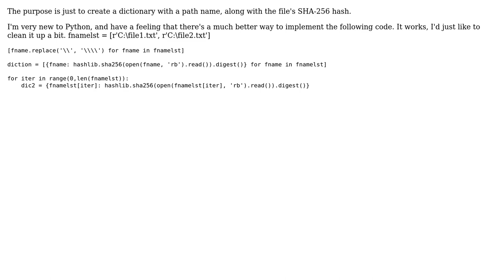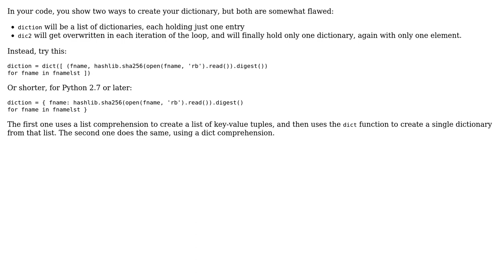Code Review: Creating a dictionary with a path name and SHA-256 hash (3 Solutions!!)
Code Review: Creating a dictionary with a path name and SHA-256 hash

With thanks & praise to God, and with thanks to the many people who have made this project possible! | Content (except music & images) licensed under CC BY-SA | Music | Images & others | With thanks to user user2407064 user tobias_k user SylvainD user Janne Karila user Jamal and the Stack Exchange Network Trademarks are property of their respective owners. You are responsible for your own actions.